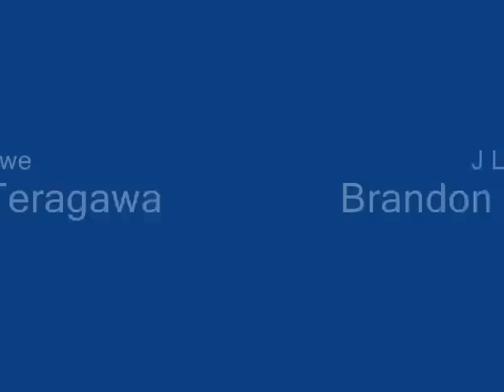Helping out at the Wat Misaka Documentary at JCCCNC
Help out at the Wat Misaka Documentary at JCCCNC